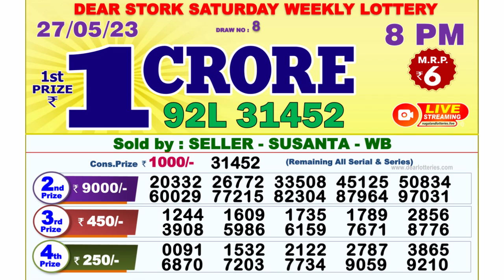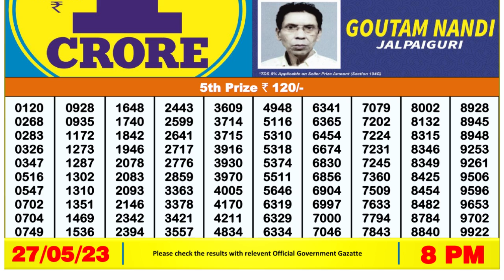🔴Dear Lottery Sambad Live 8pm today 27.05.23 Nagaland State Lottery Result